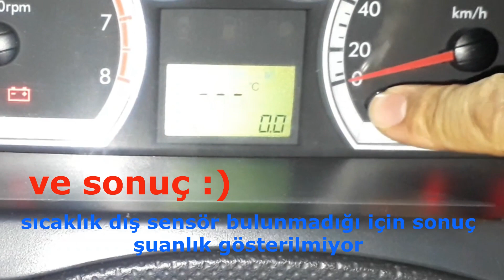Chevrolet Aveo T250 yol bilgisayarı kontrol düğmesi yapma